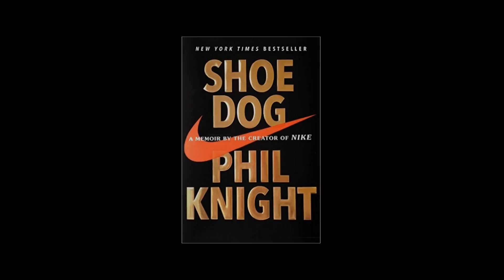Shoe Dog by Phil Knight - Book Review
This is a quick book review of the book:

Shoe Dog - A Memoir By The Creator Of NIKE  - Phil Knight

To download this title on Audible.com

Each week I read a book and will post a book review to the Tri Edge Radio channel when it's a relevant sports/ sports business book.

Overall I felt this was a great read!   There were a number of aspects that I could relate to in the book with Phil going through growing pains of the Nike brand.    I found the book honest, thoughtful and inspiring.

I hope you also enjoy reading Shoe Dog

Running For My Life the story of Lopez Lomong

This is a remarkable story about Lopez Lomong, the Olympic runner who originated from South Sudan and went through an amazing story to reach his goals. Taken from his home town and ripped from his parent's arms, Lopez would go on to be a Lost Boy of Sudan for many years, but in the process developing himself to become a World Class runner.

Chasing opportunities, he was able to eventually make his way to America, and after a difficult transition, learning all modern technologies, an entirely new culture, Lopez always had his running to fall back on and through this, he elevated himself to greatness!

It is clear throughout the book that Lopez has a bigger purpose than personal success and now lives to free other Sudanese 'lost boys' by placing them in homes across America - enabling them to follow their personal dreams.

This is a touching story of desperation, hope, and eventual Olympic glory.  I highly suggest this book to anyone as it provides a perfect slap of motivation.

I hope you also enjoy reading Running For My Life the story of Lopez Lomong

MyTriGift provides amazing gift ideas for Triathletes around the world.
Alongside fun gifts, we also have a range of FREE tools for you to use to enhance your Triathlon.